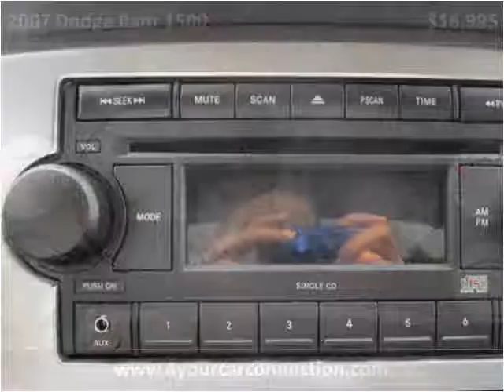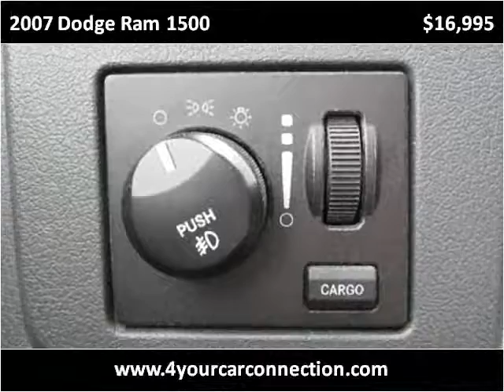2007 Dodge Ram 1500 Used Cars Cranberry PA